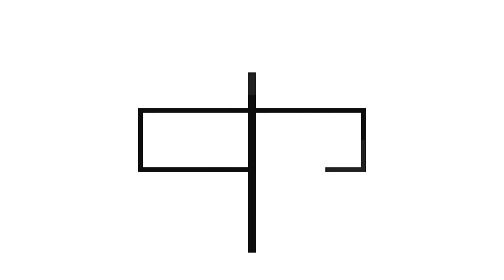RESENHA | Perfume Quasar Evolution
PARCEIROS OFICIAIS DO CANAL:

PERFUMES IMPORTADOS/PERFUMES DE GRIFE

AJMAL - PERFUMES ÁRABES DE NICHO

BURLESK COSMÉTICOS

PARFUM MARIE

NUANCIE

NATURA

PAR FUN

THIPOS

THERA COSMÉTICOS